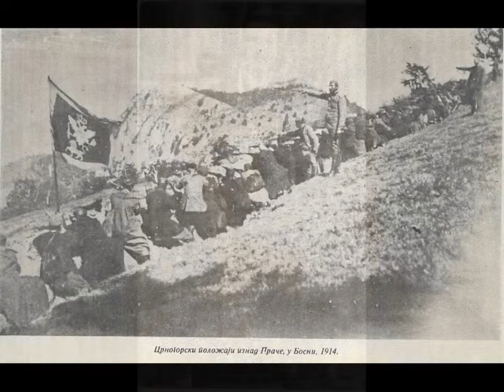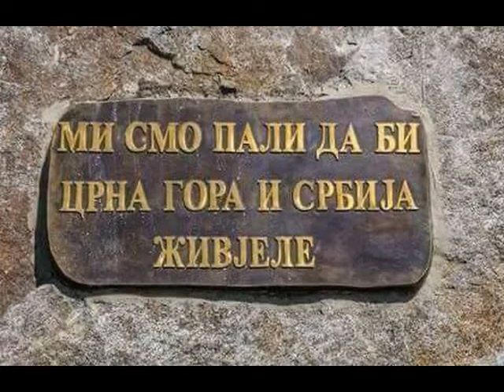Janko Vukotic i junaci sa Mojkovca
Posveceno mojkovackim junacima povodom stote godisnjice Mojkovacke bitke. I, kako pise na spomeniku na Bojnoj Njivi: “Mi smo pali da bi Crna Gora i Srbija zivjele”.
Slava im i hvala!